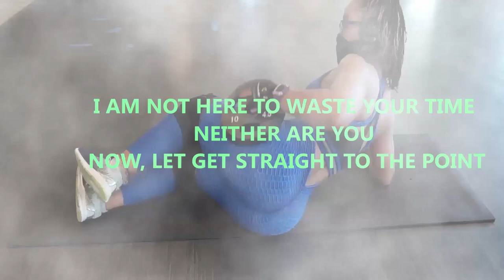UPPER BODY WORKOUT // CABLE MACHINE ONLY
how to build a 3D shoulders?
what are the best back workout?
what are the best deltoid workout?
what are the b est triceps workout?
how to tone my shoulders?
how to build a shredded arms?
how to get shredded?
how to have the best upper body?
what are the best cable workout for upper body?
best dumbbell workout